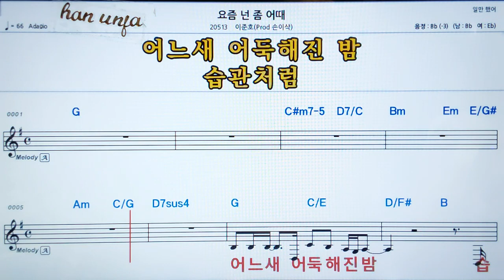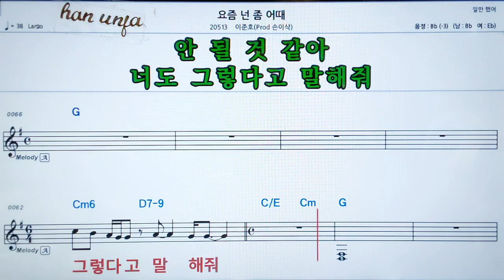💖요즘 넌 좀 어때/이준호*손이삭 👍MR,가라오케 악보 코드 가사 ,Karaoke반주